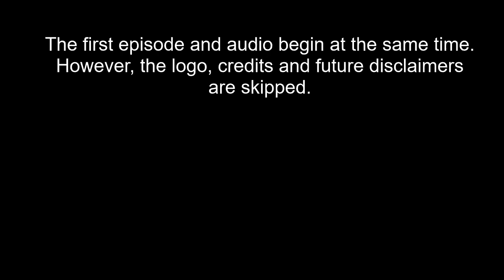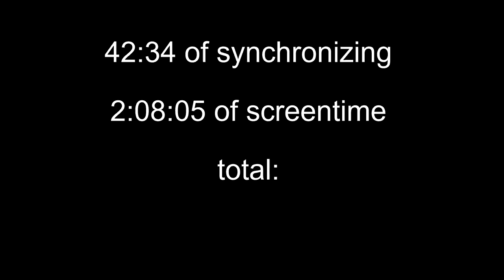Dark Hell of the Boss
How well did season 1 of Helluva Boss synchronize with Pink Floyd's imfamous album? That's the question that I asked myself.

Murder Family 0:00
Loo Loo Land 3:01
Spring Broken 9:13
C.H.E.R.U.B 11:10
The Harvest Moon Festival 15:05
Truth Seekers 19:26
Ozzie's 29:12
Queen Bee 39:44